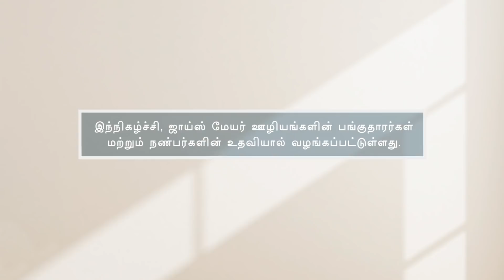குறை கூறுவதை நிறுத்துங்கள் - Stop Complaining Part 1 - Joyce Meyer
Stop Complaining Tamil
குறை கூறுவதை நிறுத்துங்கள்